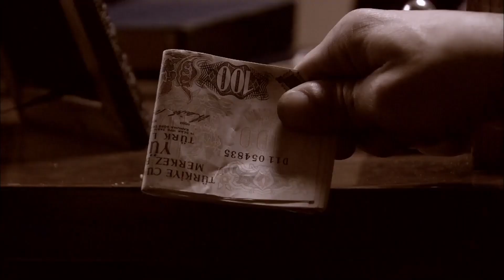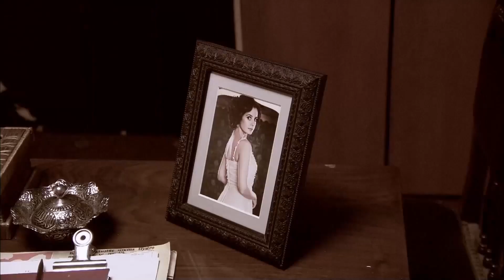Dünyalar Yansa, Biz Bir Araya Gelemeyiz Selma...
Selma'nın aşkını itiraf ettiği gün, benim oğlum oldu.
Sana Aşkımı Haykırmak İstiyorum Ramiz!